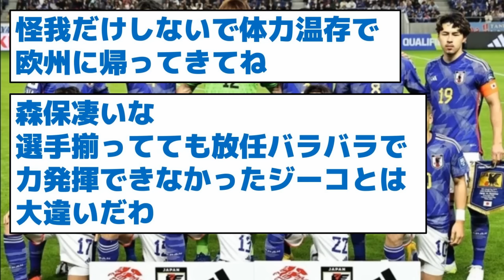【めちゃくちゃ面白そうな布陣】シリア戦のスタメン世界一の仕様でいく模様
2023年11月20日 スポーツ報知